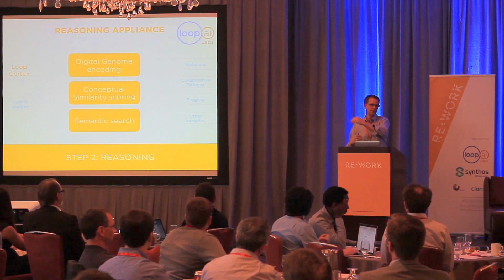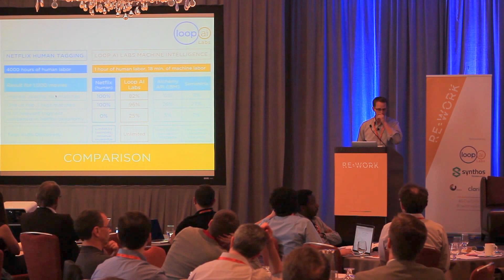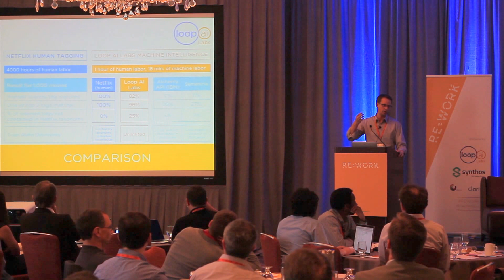Understanding is Power: Deep Learning for Text Understanding - Bart Peintner, Loop AI Labs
Bart is the Co-Founder, CTO and Chief Scientist of Loop AI Labs, which develops technology that helps machines understand the human world. His current focus is on extracting markers of a person’s interests, personas, and life context from social data and other unstructured data. For the past 12 years Bart has led and contributed to several projects related to personalization and learning, including Ph.D. research on personalized robotics for older adults, a calendaring system that learns its user's preferences, and a collaborative task management tool that learns how individuals interact with people and web services.

Loop AI Labs is working to radically change how machines can autonomously learn and understand the human world.

The company’s machine intelligence platform can autonomously read any unstructured data set and learn from scratch the concepts and relationships within -- much like humans do -- without human supervision or programming. The platform can understand concepts in any domain and any language, without prior knowledge about the syntactic or semantic structure of the language. The company’s AI-as-a-Service platform, which combines unsupervised deep learning and classical symbolic reasoning, will benefit organizations that are struggling to analyze and understand their unstructured private or public data sets. Loop AI Labs intends to help major sectors of the economy -- such as healthcare, finance, government, telecommunications, and retail -- to benefit from the efficiencies of a new era of machine intelligence, and to make people’s lives easier, safer, and more productive.

This presentation took place at the RE.WORK Deep Learning Summit held in Boston on 26-27 May 2015